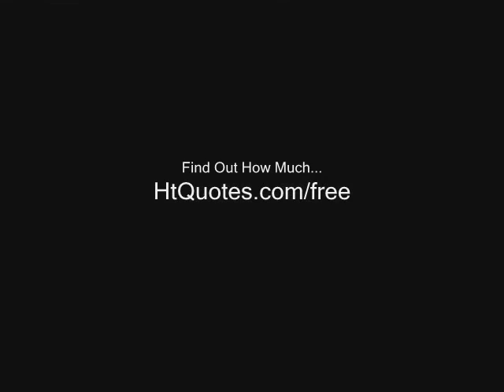*New* Semi Truck Crash Pictures